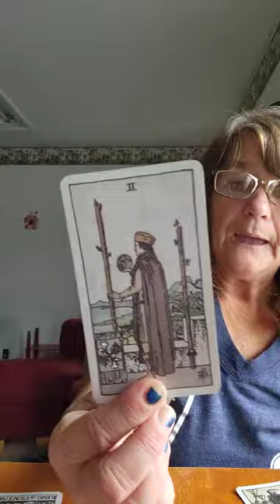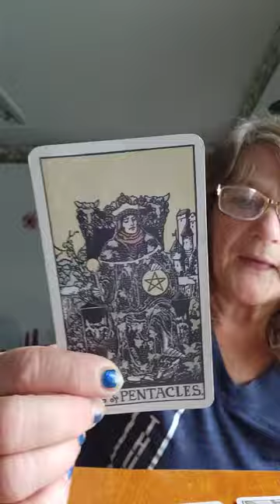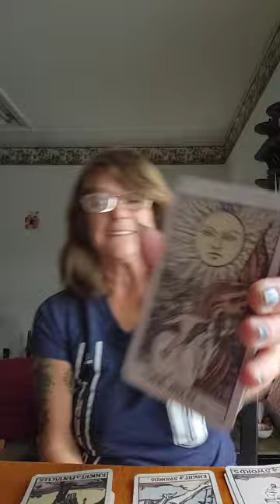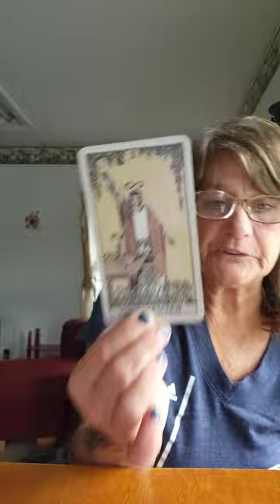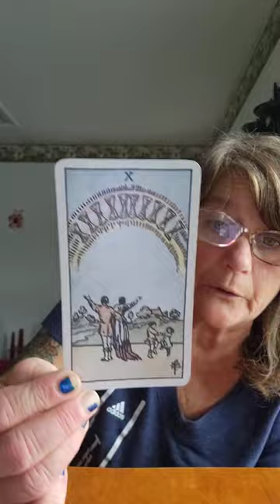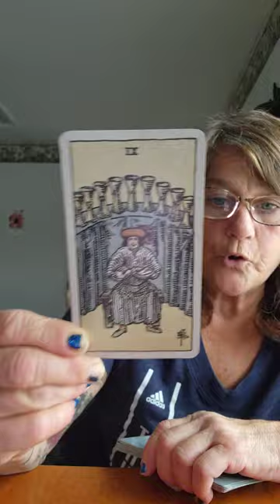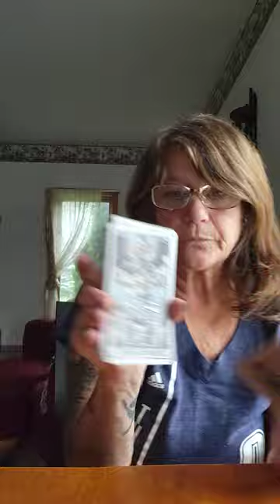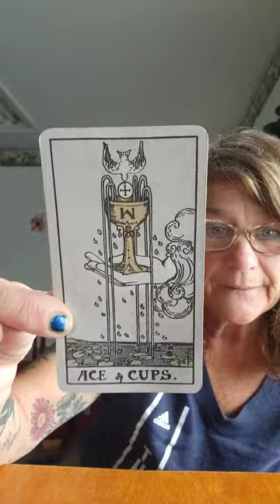The Force is sculpting this Union, I felt the love doing it! aweee❤️💕💗